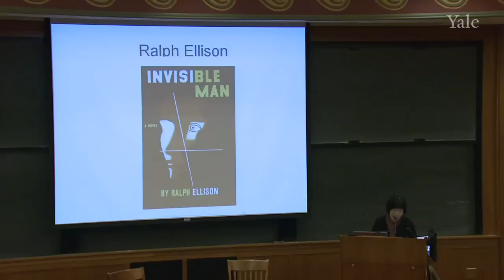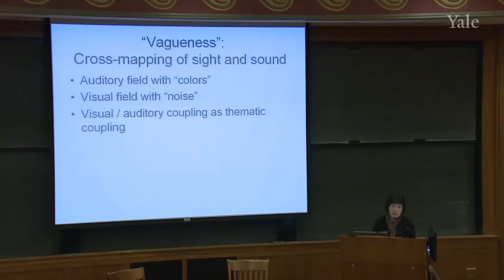5. Fitzgerald's The Great Gatsby, Part II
Hemingway, Fitzgerald, Faulkner (AMST 246)

Professor Wai Chee Dimock concludes her discussion of The Great Gatsby by evaluating the cross-mapping of the auditory and visual fields in the novel's main pairs of characters.  Beginning with an analysis of the Jazz Age, she argues that linkages between what is heard and what is seen have important implications for the overarching themes of The Great Gatsby, including notions of accountability, responsibility, illusion, and disillusion. She focuses on the linked characters of Daisy and Jordan Baker, Gatsby and Nick Carraway, to show how their convergences and divergences tell the entire store of Gatsby's decline and fall.

00:00 - Chapter 1. The Jazz Age and The Great Gatsby
06:03 - Chapter 2. Cross-Mapping the Sensation of Vagueness
08:15 - Chapter 3. Auditory Field with Color
10:03 - Chapter 4. Visual Field with Noise
16:15 - Chapter 5. Thematic Implications of Visual-Auditory Coupling for Daisy and Jordan
23:15 - Chapter 6. Thematic Coupling of Nick and Gatsby
34:04 - Chapter 7. Extinguishing Sound for Nick and Gatsby
40:14 - Chapter 8. Thematic Divergence between Nick and Gatsby
42:59 - Chapter 9. The Logic of Substitution for Nick Carraway